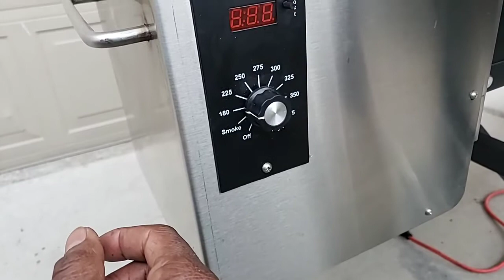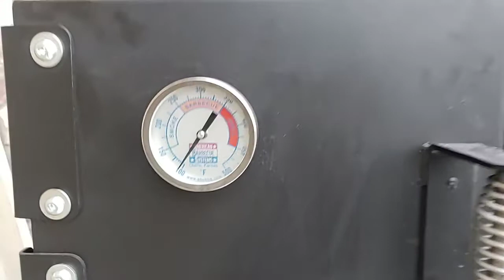ABS Pit Boss, wood/charcoal and Pellet combo today.